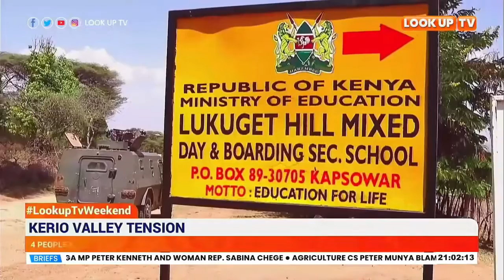Kalya - Marakwet Daughter Contact: 0710 998 831 (0710 998 831)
Artist Millicent Jerotich